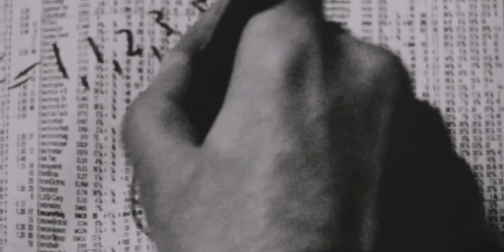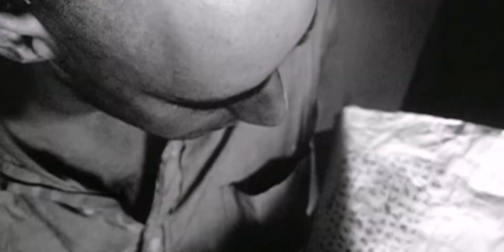Clint Mansell - Pi End Credit (Pi)